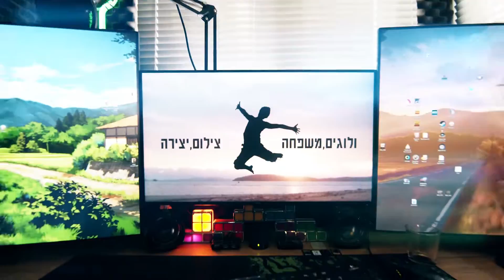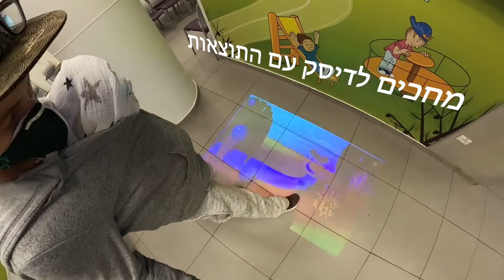Balzanovlog S3 EP3 - אלטרהסאונד ביום גשום של קורונה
אל תשכחו להרשם ולעקוב אחרי בערוץ היוטיוב שלי :)